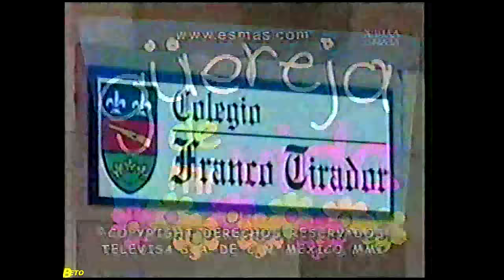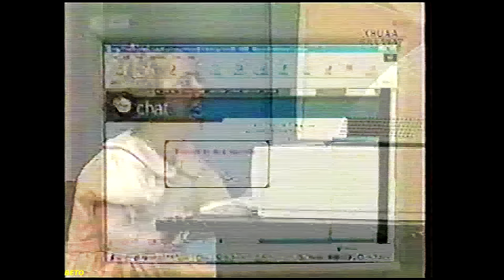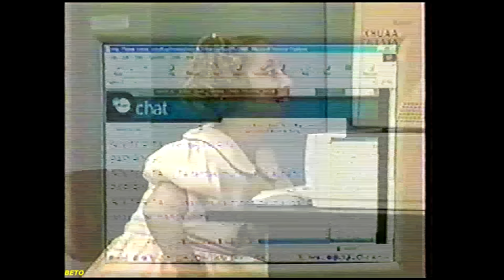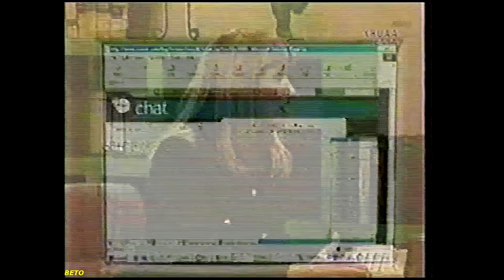LA GÜEREJA CONSIGUE NOVIA PARA SU PAPIRINGO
MARÍA ELENA SALDAÑA Y BENITO CASTRO